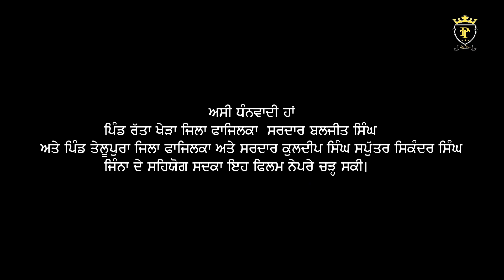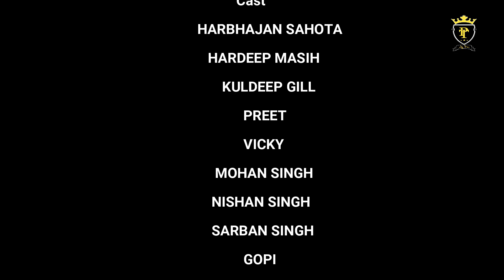VAIRI CHACHA Short Movie official full Movie 2020 || PENDU TOLA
VAIRI CHACHA Short Movie 2020 || PENDU TOLA